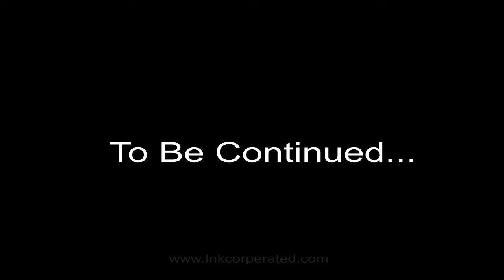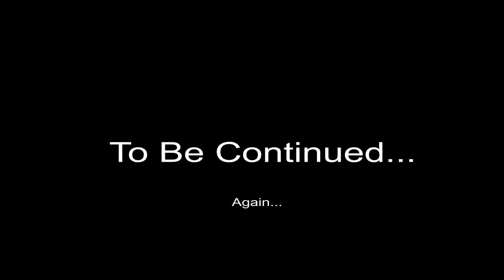Toto by who??? [Episode 8]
Artist:
D(3)viL

Featuring:
Osirya and Elysium Guitarist
Ben Cliff Dover - Nathan Lopez Sr.

Photographer/ Producer;
Bryan Stephens